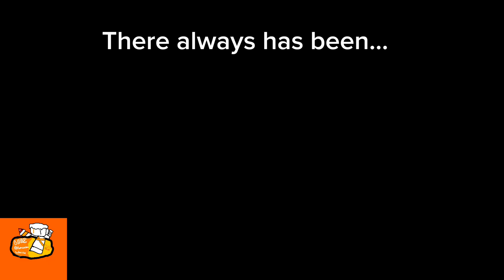Zombie outbreak 3 (I’m sorry for the past 8 months)